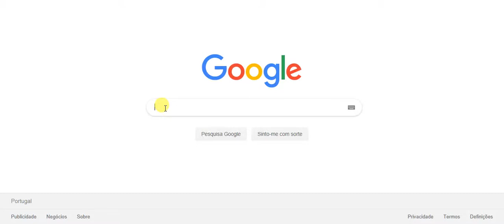Sonic Google Easter Egg 2019